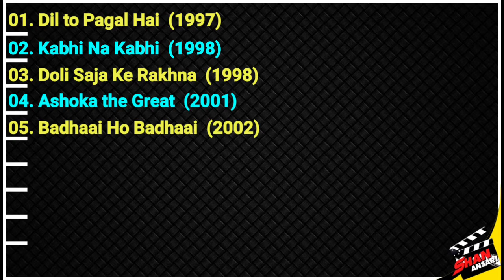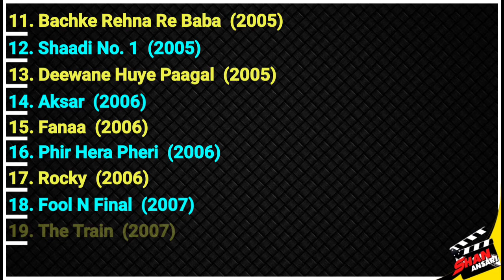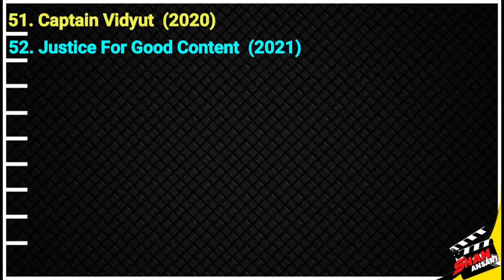Suresh Menon | All Movies List